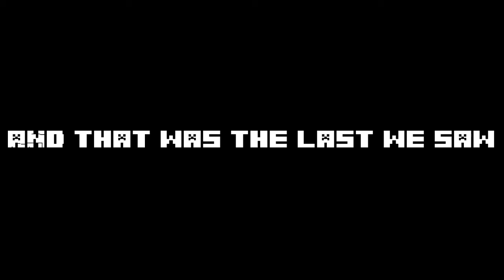Bow Spleef! | An Unexpected Ending